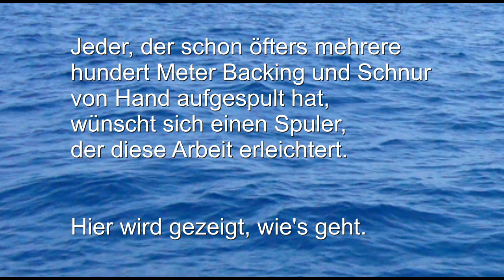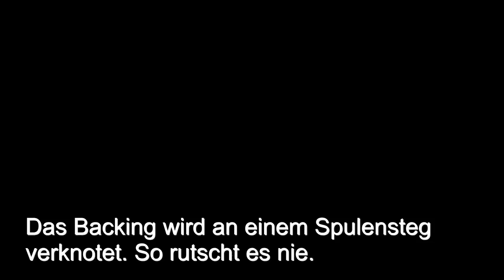Henschel Reels Teil 3: Schnurspuler, Musik: RAINER ROHLOFF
Der Schnurspuler von Henschel Reels wird vorgestellt und erklärt.